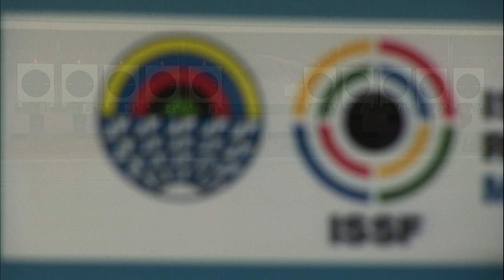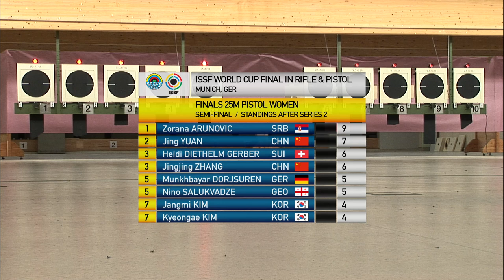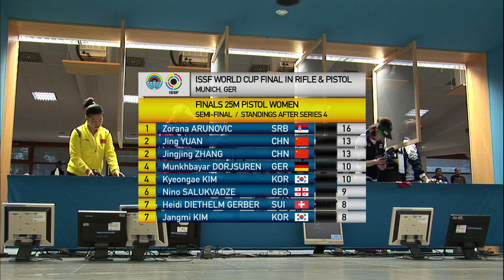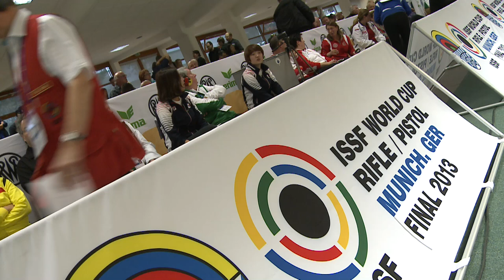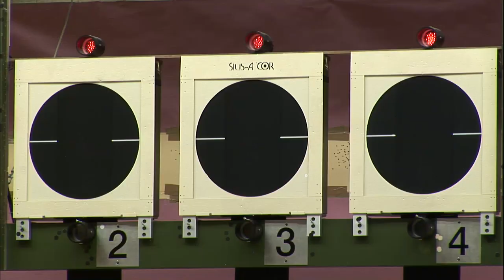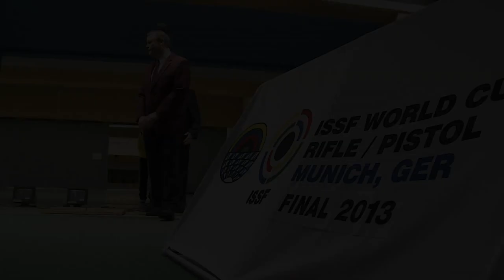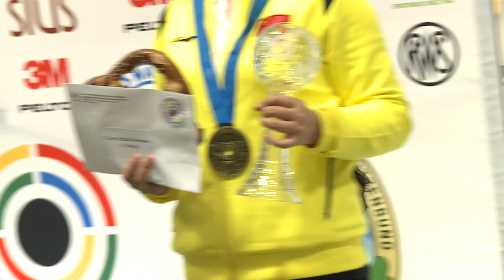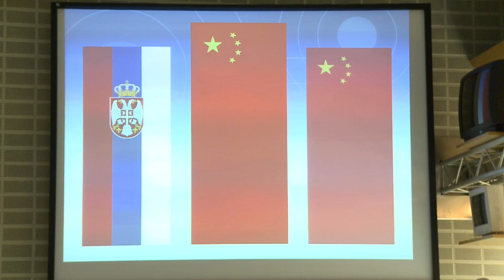Women's 25m Pistol final round - Munich 2013 ISSF World Cup Final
Women's 25m Pistol final round (full-length) from the 2013 ISSF World Cup Final Rifle / Pistol in Germany (GER), where the competition was held from the 8th through the 11th of November.

Women's 25m Pistol - Friday, November 8 - 4:00pm (CET)
1. Zhang Jingjing (CHN) 2. Zorana Arunovic (SRB) 3. Yuan Jing (CHN)